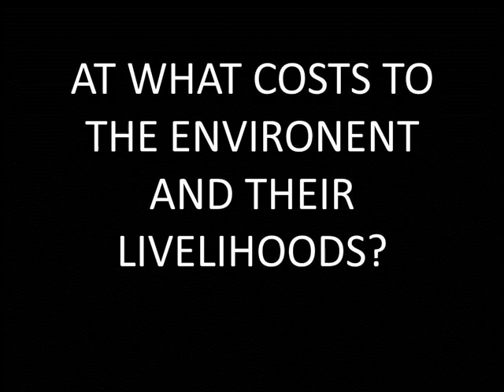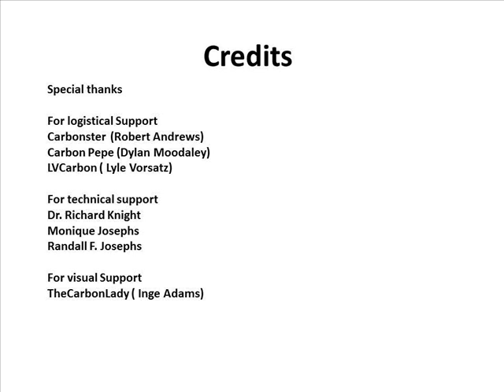Oil Production in the Niger Delta by Randall Evan Josephs